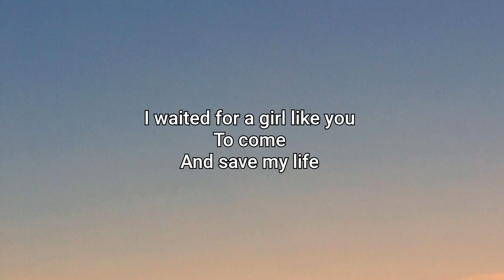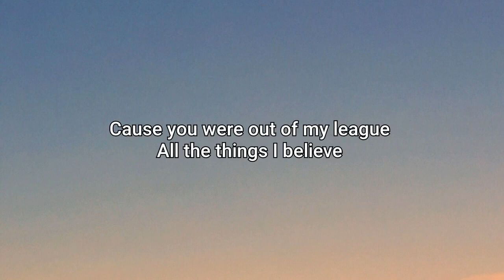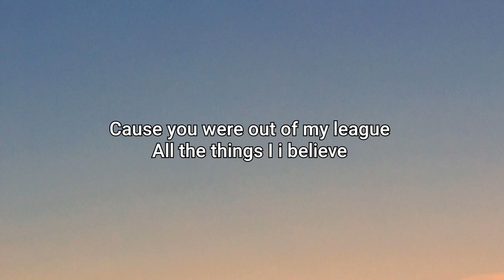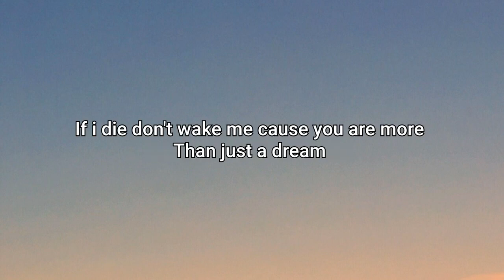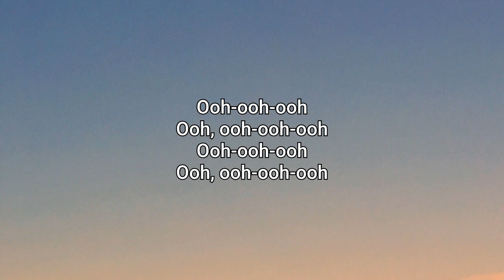Fitz And The Tantrums - Out Of My League | Lirik lagu